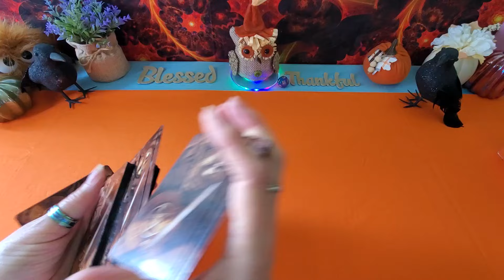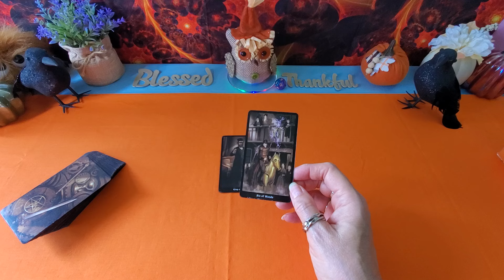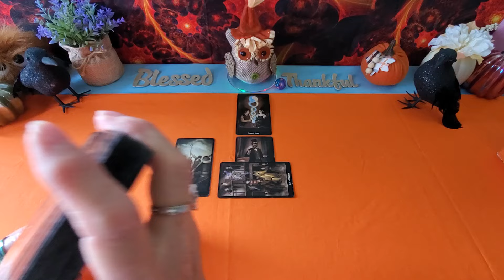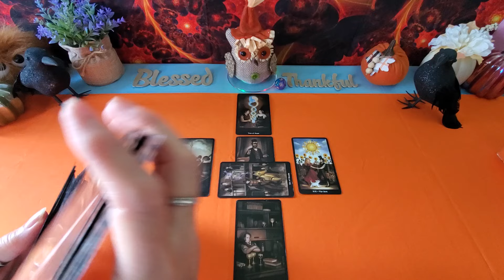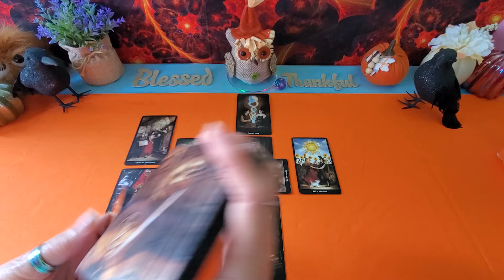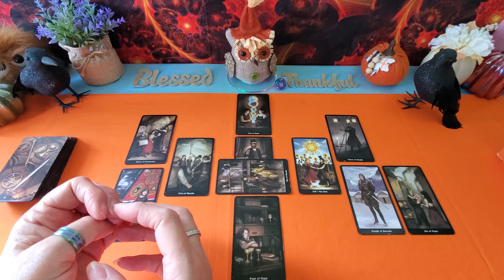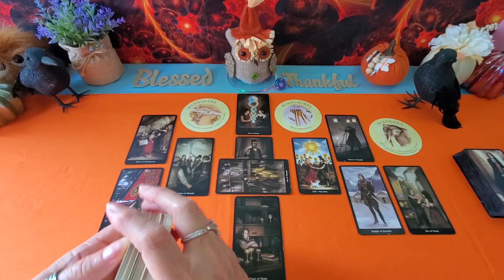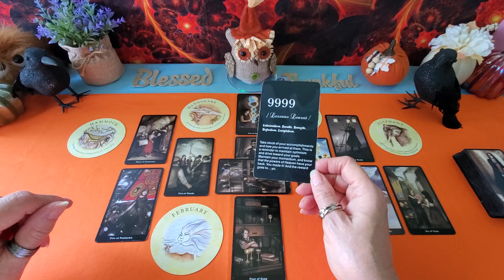LIBRA daily 9/12 YOU'RE ABOUT TO BE VERY HAPPY!!! (9999)